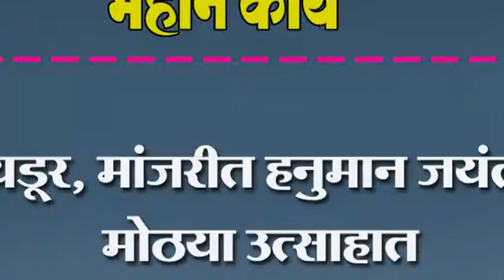यडूर, मांजरीत हनुमान जयंती मोठया उत्साहात